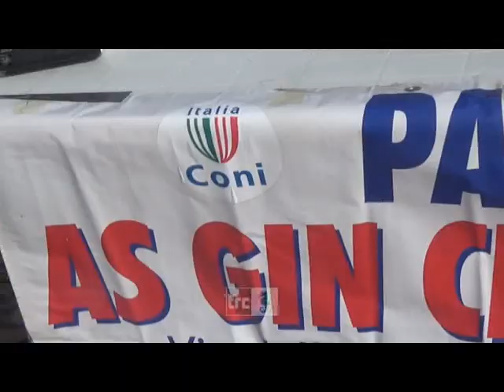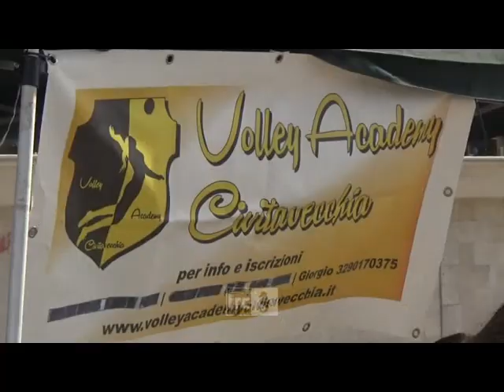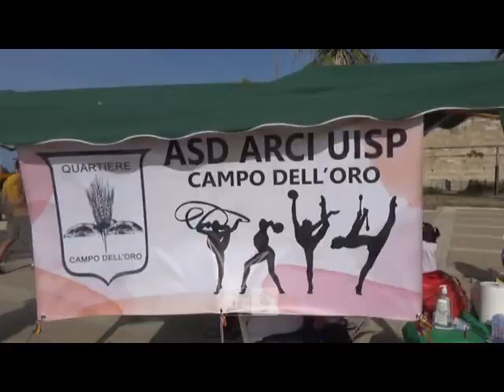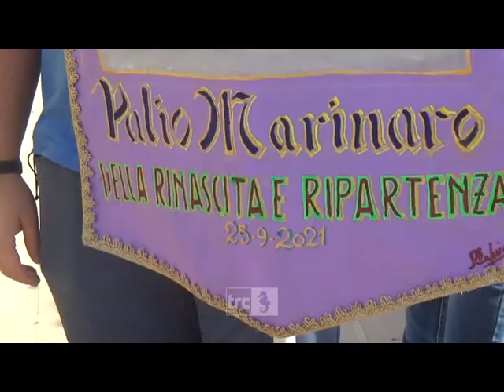"Sport in Piazza" baciato dal sole con Tiselli e Lodo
Tantissimi i civitavecchiesi e le società sportive che hanno partecipato a Sport in Piazza. Premiazioni per Paola Tiselli, la Donna del Palio Marinaro, e Matteo Lodo, fresco del bronzo olimpico nel canottaggio.